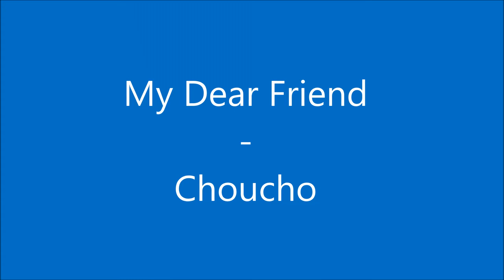My Dear Friend - Choucho